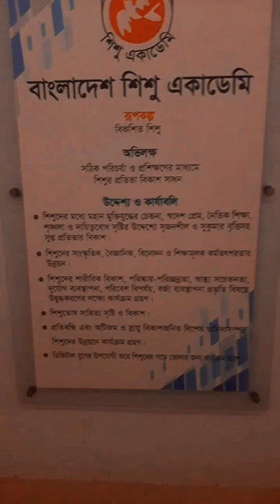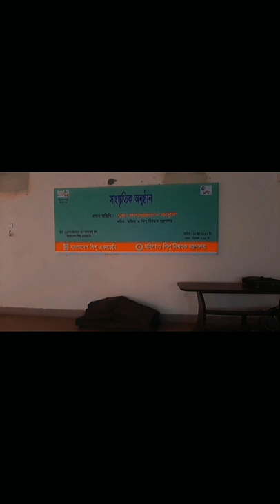Bangladesh Shishu Academy. Works for children.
It's the national academy for children in Bangladesh. They work for the development of children .